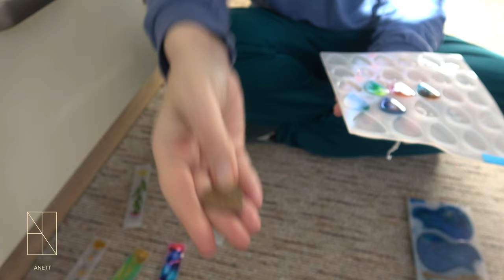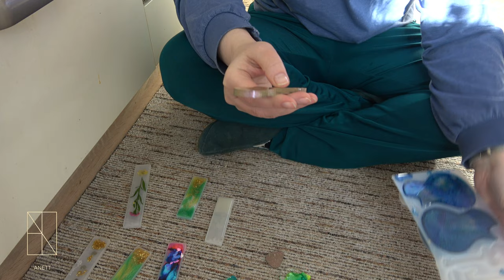Resin Epoxidharz - Lesezeichen und Gitarren Plektren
Lesezeichen

Mein Equipment:
Anett Wichmann
DHL Packstation 403,
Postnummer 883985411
Berlin 12679